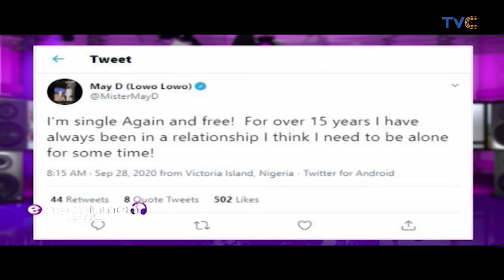May D Is Now A Single Man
Entertainment Splash, September 30,2020

Announcing the breakup, May D took to his twitter page writing, “I'm single Again and free! For over 15 years I have always been in a relationship I think I need to be alone for some time!”